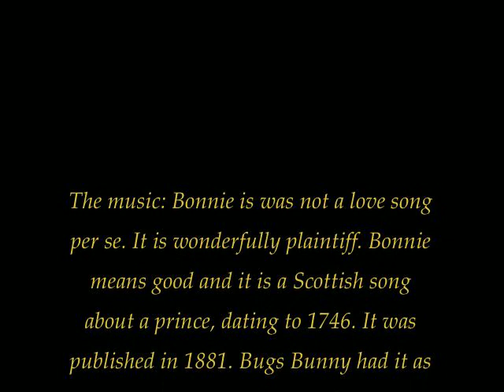Bonnie Laura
I wanted to give a gift to Laura and just loved this song. It's Mother's Day.  I loved this rendition yesterday, and I thought, I have to try this even if it is kind of silly. Slideshows are so corny, yup. I started with my own nature photos, and all photos are mine, then went on to thinking of us through the years... Our relationship was a journey into this haze. We had no idea of where we were going. I was even in Rio shortly before we got married in the late 1980s. Sometimes it gets to us, sure, yet life has been so good to us. I wait for things to slow down, but that's me. She never slows down. What does bonnie mean here in my mind? Surely all the dreams within Laura's heart, and maybe any dreams that are still in the future? I no longer ask her what's she's doing, she does too much. I ask, how are you feeling? I'm thinking, too, of my own mom who had some troubles yesterday. She'll be ok. Maybe too, Mother Earth. Everything tangibly comes from the earth and then back to her. Maybe that is a way to think of it all. The idea of mothering is of sustenance and life giving forces.